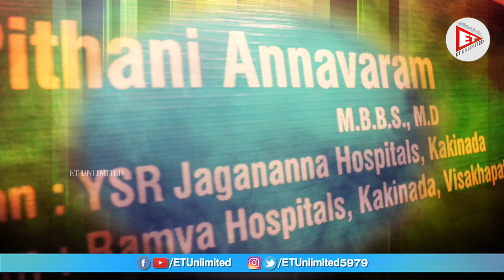YSRCP State Senior Leader Dr Pithani Annavaram Exclusive Interview |Kakinada|ET Unlimited